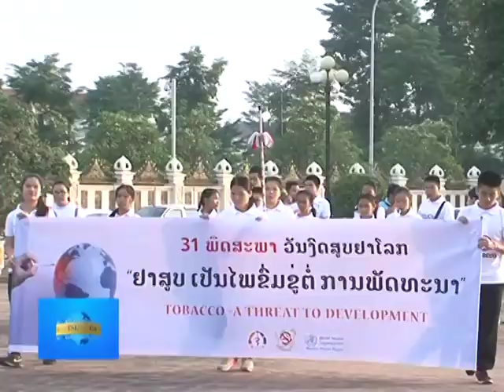NGÀY THẾ GIỚI KHÔNG THUỐC LÁ 2017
Hàng năm, vào ngày 31 tháng 05, Tổ chức Y tế thế giới và các đối tác chào mừng Ngày Thế giới Không thuốc lá, với mục tiêu thông tin rông rãi về những nguy cơ sức khỏe do sử dụng thuốc lá gây ra và kêu gọi ủng hộ mạnh mẽ đối với các chính sách hiệu quả để giảm sử dụng thuốc lá